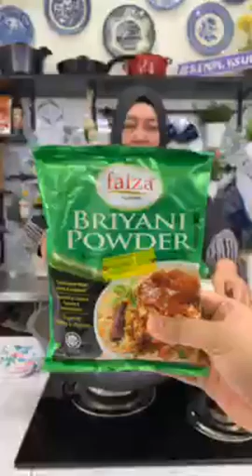EPISOD 162 BIHUN BIRYANI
Something different for you olls at home!

BIHUN BRIYANI

Jom masak 👩🏽‍🍳👨🏽‍🍳

Bahan-bahan:
1 pkt Bihun
(Celur air rebusan bersama 2 helai Pandan, 3 keping Daun Salam Kering dan 1 tsp Serbuk Kunyit)

KISAR
6 ulas Bawang Putih
1 inci Halia
6 tangkai Cili Hijau

20 ekor Udang
2 tbsp Minyak Sapi
1 biji Bawang Besar
3 tbsp Rempah Briyani
3 tbsp Tomato Puree
1 1/2 tbsp Yogurt
1 cubit Safron (direndam Air Panas & Air Mawar)
Sedikit Daun Pudina, Daun Ketumbar dan Garam